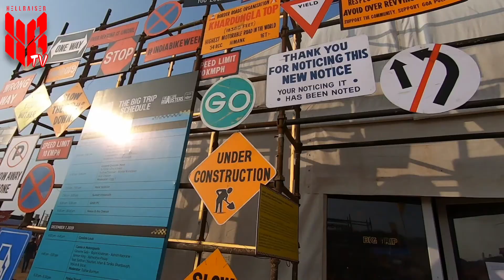IBW2019 | Snippets 7 | CUSTOM BIKES | POWERLAND ELECTRIC ATV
India Store Check out our retail products at our India and follow our Instagram @hellraisermotowear.

For WorldWide Viewers (Outside India) Shop at our International Store HellRaiserMW.Redbubble.com and do follow our WorldWide Store Instagram page @HellRaiserMW
Here we see some more custom modded Royal Enfield's and Harley Davidson street 750's.

Then we take a quick peek at the PowerLand Electric ATV. Green, mean and pretty damn clean!